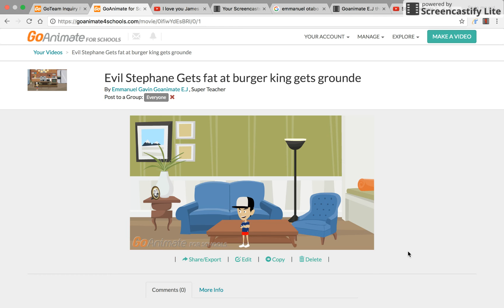Evil Stephane gets fat at Burger King And gets Grounded